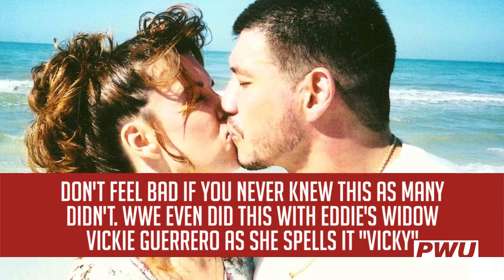PWU Did You Know?: Eddie Guerrero's Real Name Was "EDDY"